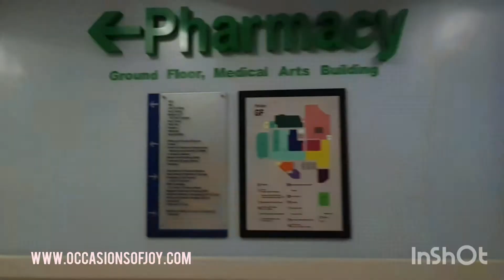St. Luke's Medical Center Global City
St. Luke's BGC